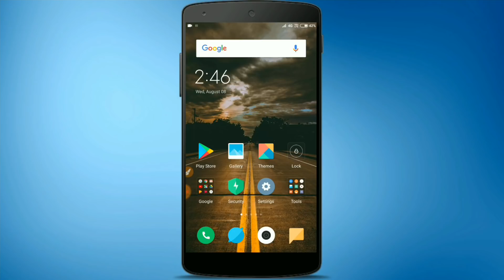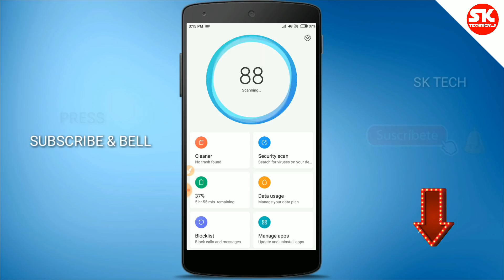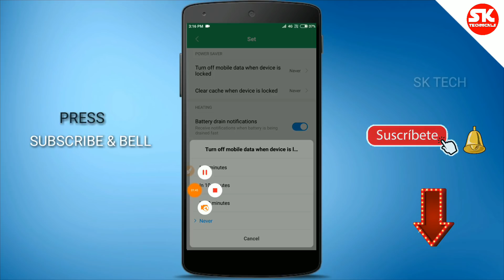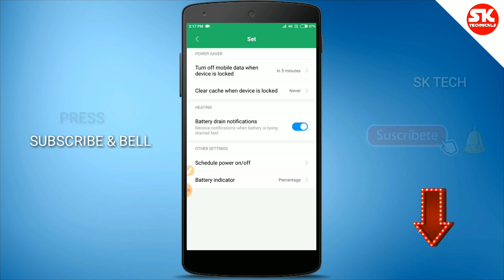Automatically mobile data ON and OFF in Tamil SK TECH 2018....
Mobile and computer technology and science to I am sharing to publish my TECHnews.

இந்த வீடியோவில் உங்க மொபைல் டேட்டா ஆட்டோமேட்டிக் ஆன் மற்றும் ஆப் செய்வது எப்படின்னு இந்த வீடியோ பார்த்து தெரிஞ்சிக்கோங்க. நன்றி.